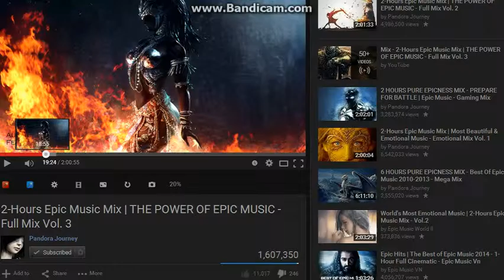How to legit hack Clicker Heroes (Levels 400-720)